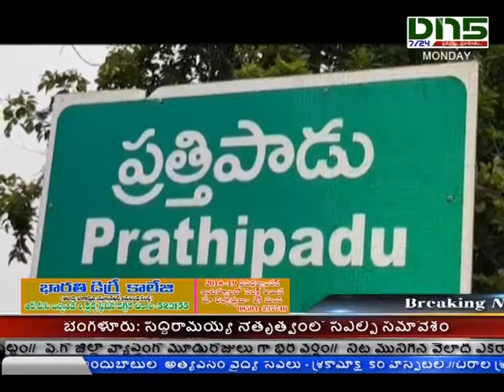Prathipadu:బిజెపి కార్యాలయం ప్రారంభించిన వీరరాజు|Dn5 News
గుంటూరు జిల్లా పత్తిపాడు లో బిజెపి కార్యాలయం ప్రారంభించిన వీరరాజు